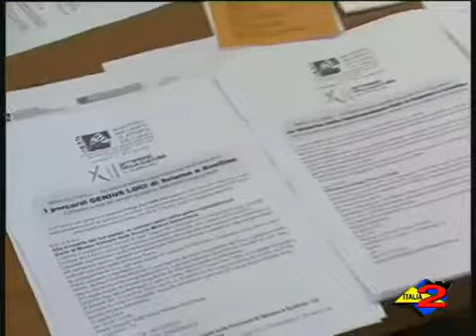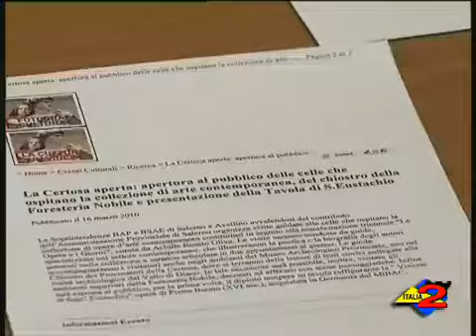Italia 2 Tv 14/4/2010 Intervista a Giuseppe ZAMPINO.mp4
Presentato questa mattina il programma degli eventi della XII edizione della settimana della cultura. Ascoltiamo in merito il Soprintendente Giuseppe Zampino.